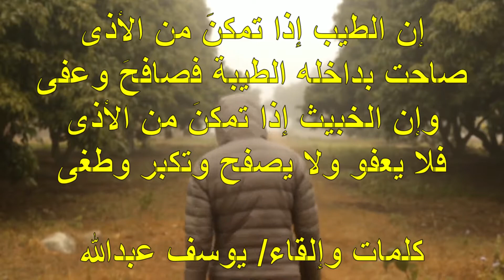إن الطيب إذا تمكنَ من الأذى / The good is if he can do harm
إن الطيب إذا تمكنَ من الأذى
The good is if he can do harm